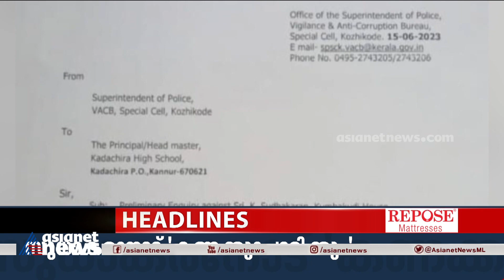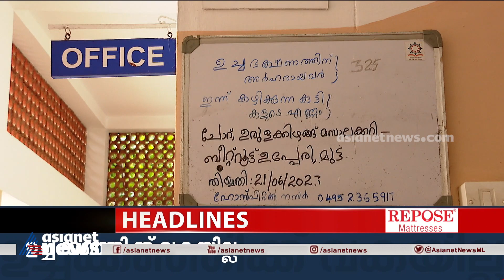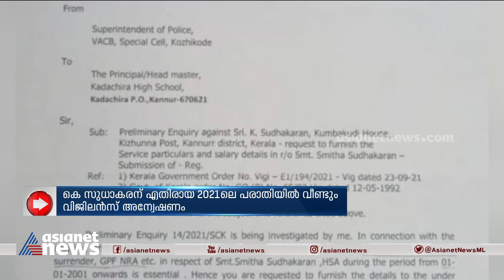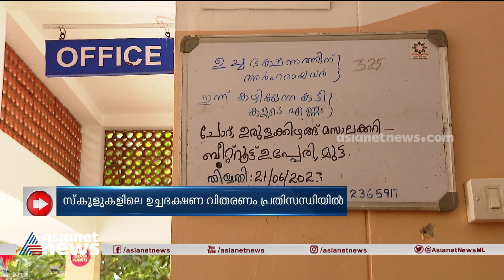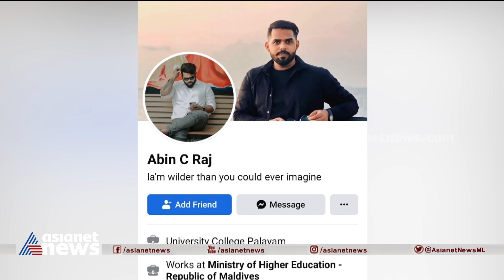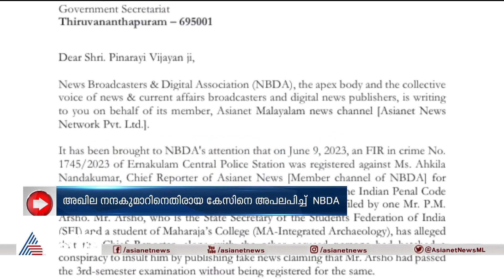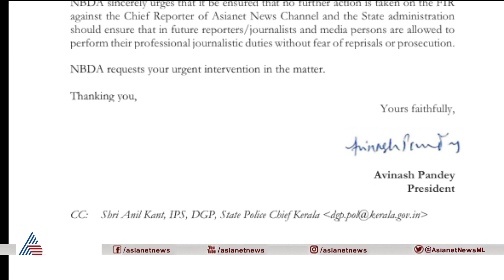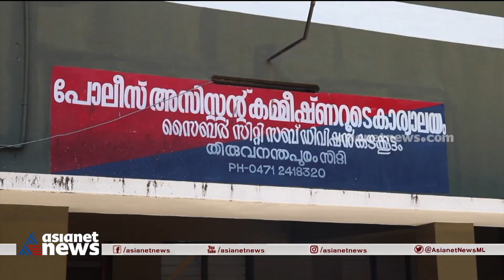News@1 PM | ഒരുമണി വാർത്ത വിശദമായി | 26 June 2023